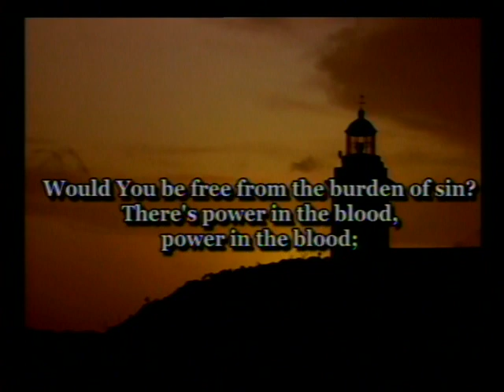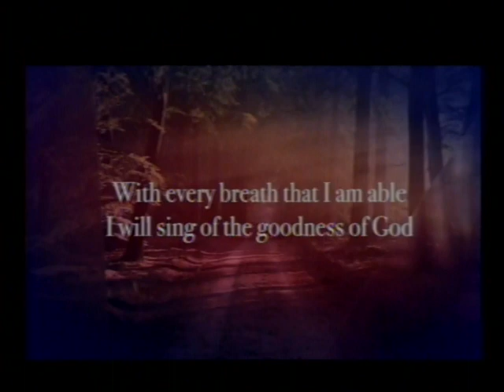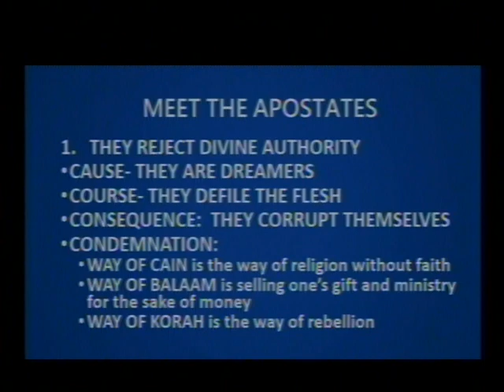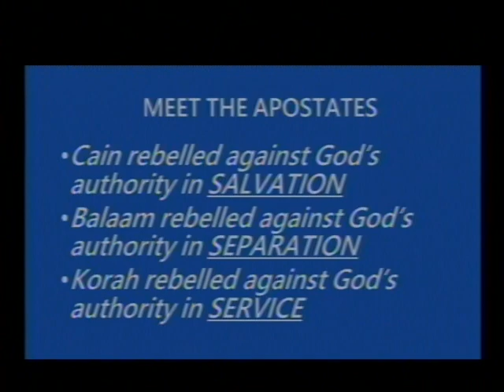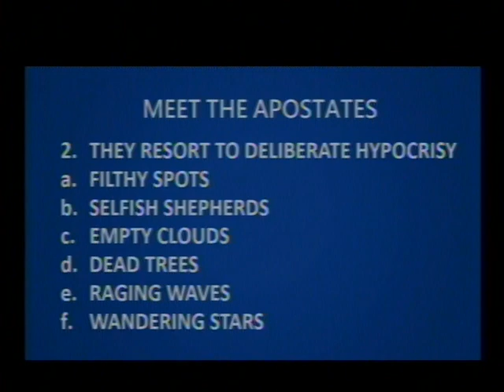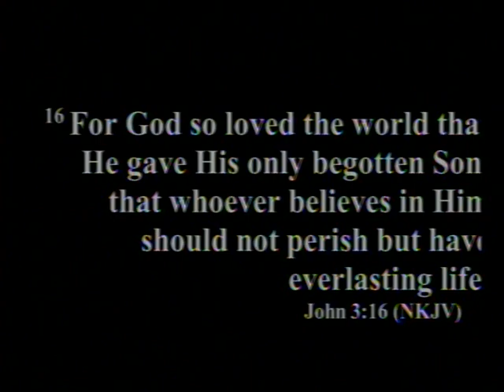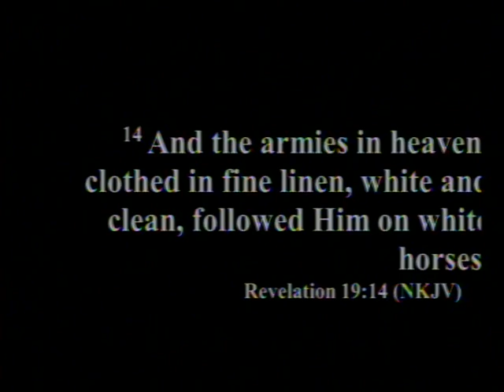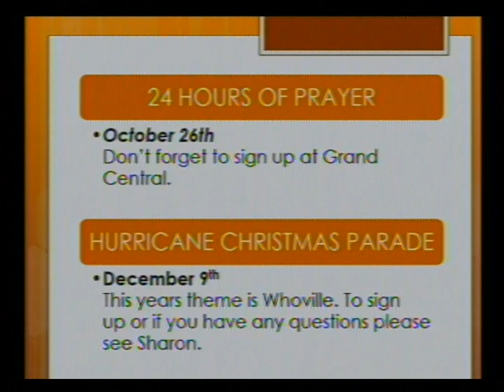Jude 8-16 (Sunday 10/15/23)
Pastor: Kevin Prevett